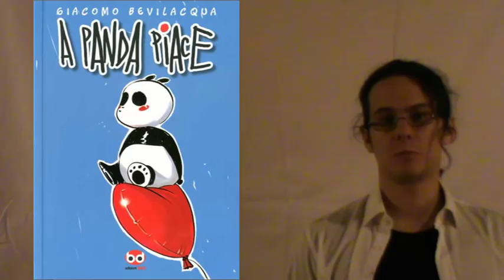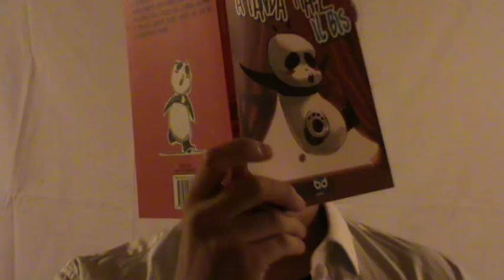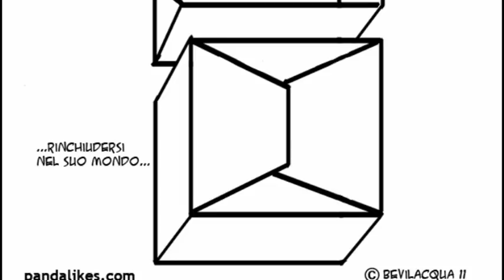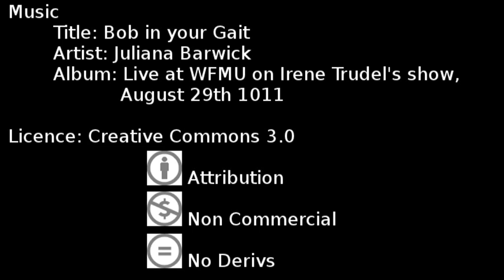A Panda piace...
Recensione del fumetto di Giacomo Bevilacqua

 Title: Bob in your Gait
 Artist: Juliana Barwick
 Album Live at WFMU on Irene Trudel's Show, August 29th 2011
 Licecnce: Creative Commons (Attriburion, Non Commercial, No Derivs) 3.0